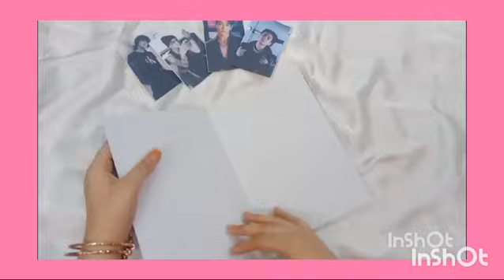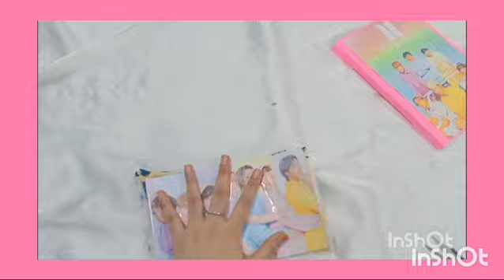20 BTS STATIONARY AT HOME YOU ll LOVE IT PINK AND PURPLE Stationary AT HOME YOU ll DEFINITELY LOVE